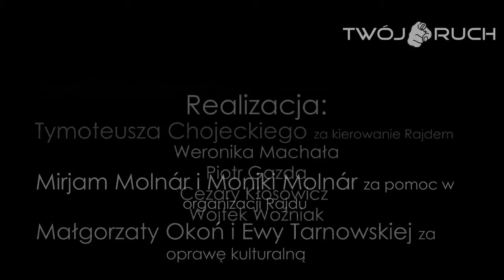I Polsko-Węgierski Rajd Młodzieżowy Fundacji TR - Gorce 2013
Rozpakowaliśmy się, odpoczęliśmy ;) Przedstawiamy film z I Polsko-Węgierskiego rajdu Młodzieżowego Fundacji Twój Ruch.

Serdeczne podziękowania za patronat honorowy Jego Ekscelencji Dr. Ivánowi Gyurcsíkowi, Ambasadorowi Węgier w Warszawie oraz Panu Grzegorzowi Niezgodzie, Burmistrzowi Miasta i Gminy Szczawnica. Za zaszczepienie w nas idei polsko-węgierskiego rajdu oraz za ogromną pomoc wielkie podziękowania Panu Dr. Imre Molnárowi, I. Radcy ds. Kultury i Prasy Ambasady Węgier w Warszawie.

A także dla Mirjam i Moniki Molnár za nieocenioną pomoc w organizacji Rajdu, Małgorzacie Okoń i Ewie Tarnowskiej za oprawę kulturalną, Tymoteuszowi Chojeckiemu za kierowanie Rajdem oraz Eunice Chojeckiej za zorganizowanie Rajdu.

Szczególne podziękowania dla sponosorów Rajdu (zapraszamy na witryny internetowe): Sanea Sp. z oo oraz P.W. „CENTRO-CHEM" Spółka Jawna

-Weronika Machała (montaż)

-Piotr Gazda (zdjęcia)

-Cezary Kłosowicz (zdjęcia)

-Wojtek Woźniak (zdjęcia)